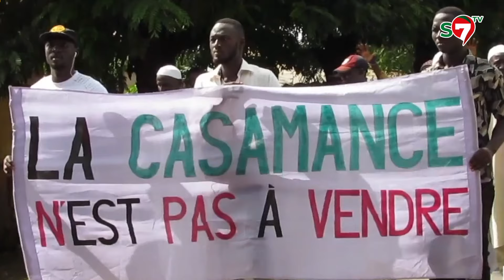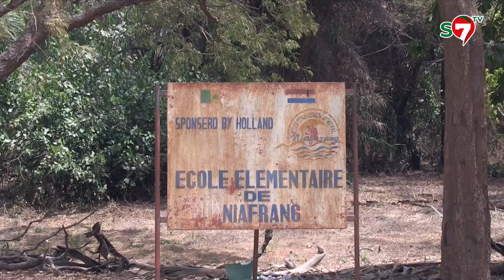Le zircon de Niafrang : Risques de conflit et menaces du MFDC, un dossier chaud pour Diomaye